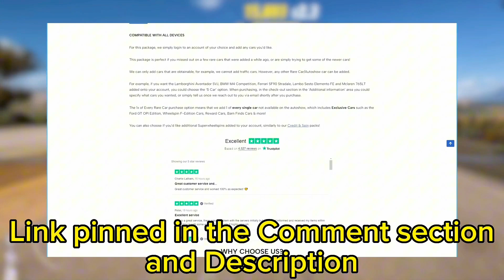2023 BIGGEST Forza Horizon 5 Money Glitch- How to get Wheelspins and credits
For the Best, Cheap INSTANT DELIVERY Forza Horizon 5 Modded Accounts, Personal Account Mods, Credit/Spin Packs Ranging from 100M-999M be sure to head ​USE CODE ‘GIBBS’ FOR 5% OFF - LIMITED TIME ONLY!​